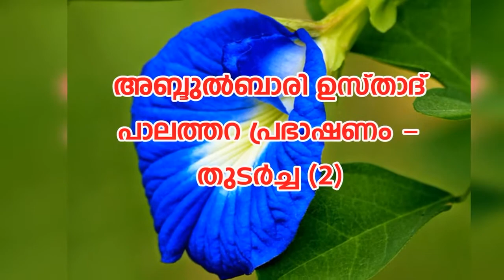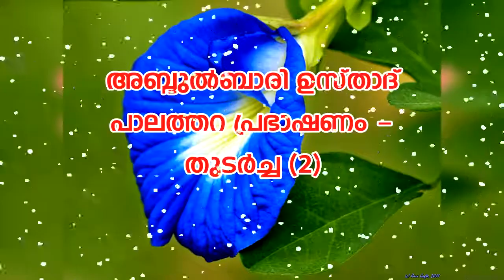ABDUL BARI USTAD PALATHARA PRASANGAM